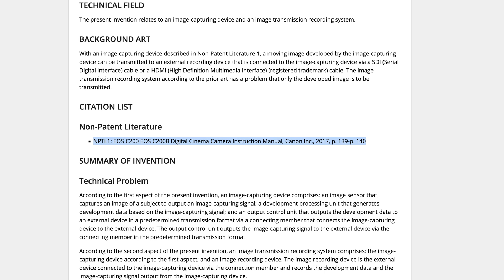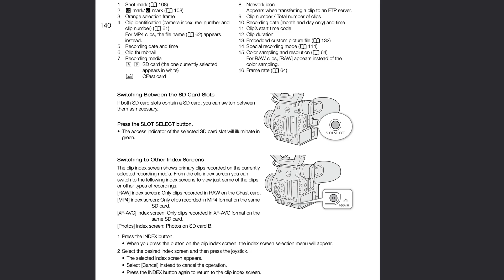Z8 Internal 8K60, External N-RAW, Z6II Firmware Updates, New Cinema Camera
Will we get a cinema camera along with the Z8? With the Z8 said to have 8K60, will Nikon add the ability to record RAW externally and possibly come out with their own RAW recorder for NRAW? Is there a major firmware update coming for the Z6/7II, now that the Z6/7III is delayed.

I use Artlist for music in my videos.